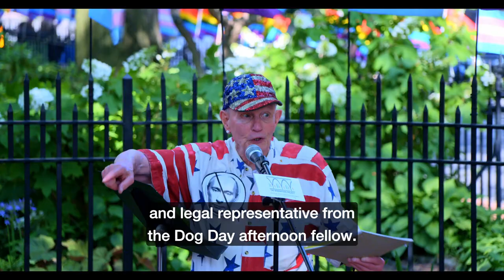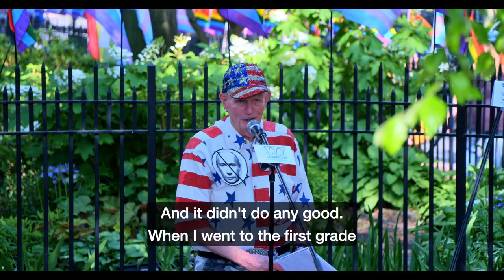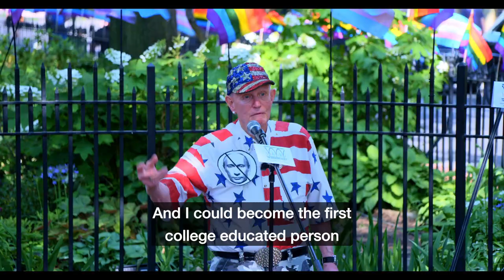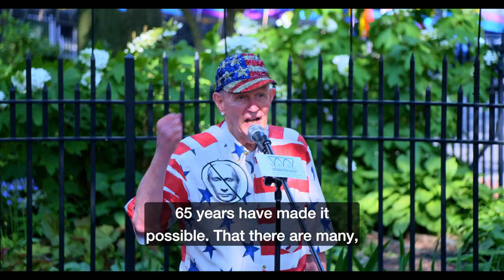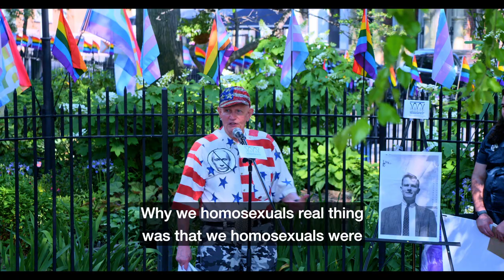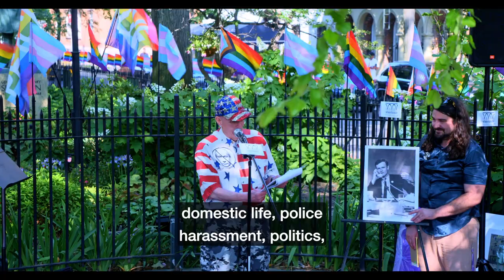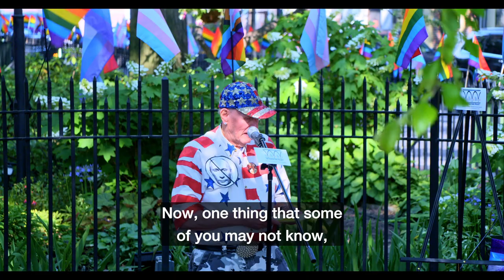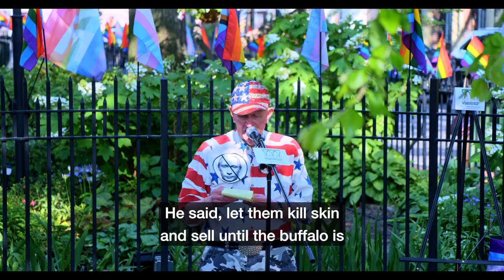Randy Wicker: 1958 Gay Activist Describes Pre-Stonewall Activism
Randy Wicker, gay activist since 1958, describes his landmark accomplishment of securing homosexuals the right to be heard on the airways in 1962.  He also participated in the "Sip-in" in1966 at Julius Bar in Greenwich Village that, like "Sit-ins" by Blacks at lunch counters in the South, secured the right to public accommodation for homosexuals & legalized gays gathering in bars.
However, before commencing his address, he launched into an impromptu "Public Announcement" about "Wheelchair Liberation".
In closing, he describes launching "his last campaign" (at age 85) to have the statue of General Sheridan removed from the NYC Park opposite the Stonewall Bar (better known as Stonewall National Monument) because of General Sheridan's genocidal of Native Americans, where many tribes recognized gender non-conforming members as Two-Spirit people harboring both a female spirit and male spirit, who were often honored  as Shamans  with special powers and wisdom.

links cited during speech -

Sign the Petition Against General Sheridan